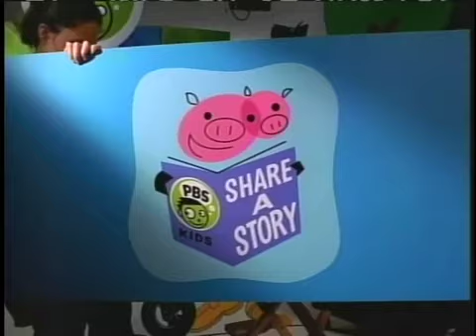PBS KIDS Program Break #3 (WGBH-TV 2008)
Recorded After Clifford the Big Red Dog and Before Super Why
Credit: @NickArchiverRandomJunk

Order List

0:00 - PBS Kids Split Screen Credits: Clifford the Big Red Dog
0:30 - Clifford the Big Red Dog Funding Credits
1:00 - PBS Kids Bumper: Music Time with SteveSongs - Time
2:21 - PBS Kids Weekdays Promo
2:49 - PBS Kids  Promo: Super Why (2008)
3:22 - PBS Kids System Cue: Wheels
3:29 - PBS Kids Schedule Bumper: Garden (WGBH)
3:48 - PBS Kids Promo: WordWorld (WGBH)
3:50 - PBS Kids Promo: Share A Story - D.W's Story (WGBH)
4:23 - PBS Kids Station ID: City (WGBH)